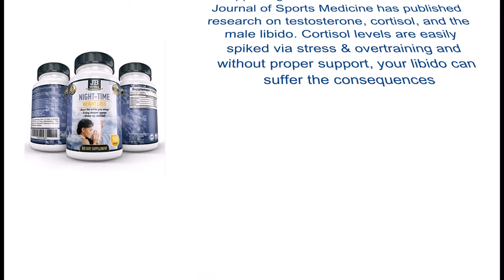ight Time Weight Loss Pills, Night Time Fat Burner, Metabolism Stabilizer, Wake Up Feeling Fresh a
RESULTS OR YOUR MONEY BACK - 120 DAYS UNCONDITIONAL MONEY BACK GUARANTEE: All JB NUTRA products come with 120 days money back guarantee. We guarantee potency and top quality of all JB NUTRA products. If for some reason you feel that our product is not a good match with your needs, simply let us know and get 100% full refund - NO QUESTIONS ASKED. MADE IN THE USA – Manufactured in the United States in a GMP Certified And FDA Registered Facility. All JB NUTRA products are Non-GMO.
WEIGHT LOSS - TRANSFORMS YOUR BODY WHILE YOU SLEEP: This incredibly effective night time (PM) dietary supplement helps you burn fat, control cravings and boost your metabolism while you’re peacefully asleep.
BEYOND FAT BURNING – While this product certainly has strong fat burning properties, we would never sit and claim that this will make you lose 20 pounds in a week. It was formulated beyond "weight loss" as a truly complete product to meet the many needs of our DRIVEN community. When relaxation is combined with improved sleep quality and metabolism stimulation, the result is another all-in-one powerhouse that ultimately supports success.
PRIMED LIBIDO SUPPORT – Reducing body fat through the reduction of cortisol levels has created an additional benefit in supporting the libido. The International Journal of Sports Medicine has published research on testosterone, cortisol, and the male libido. Cortisol levels are easily spiked via stress & overtraining and without proper support, your libido can suffer the consequences.
LEAN MUSCLE PROTECTION – In addition to potential libido complications, Extended elevation of cortisol levels eventually lead to excessive protein breakdown, which leads to muscle breakdown. THAT’S THE LAST THING WE WANT! Another reason why we dosed so heavily in controlling cortisol.
WITHOUT REST, YOU AREN'T YOUR BEST – The functionality of JB NUTRA Night Time Weight Loss PM was created to prevent stress and maximize restoration, improving your sleep and help you burn fat while you asleep. On average you will burn 30% more fat or we will give you your money back!
r
JB NUTRA Night Time Weight Loss P

Rest for the Relentles

Why JB NUTRA Night Time Weight Loss